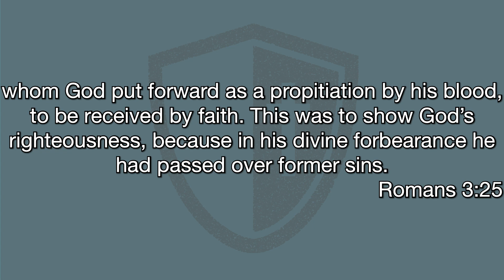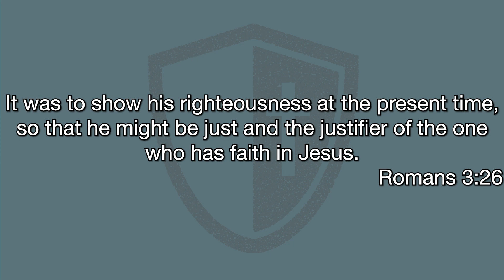Being Right with God